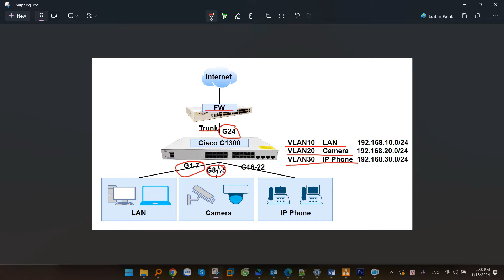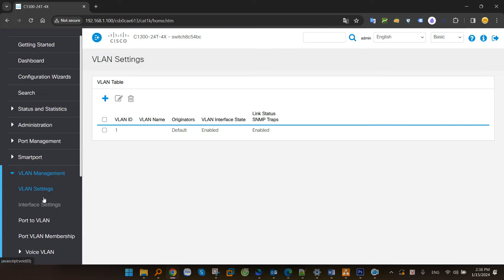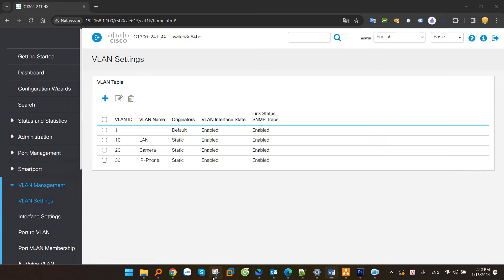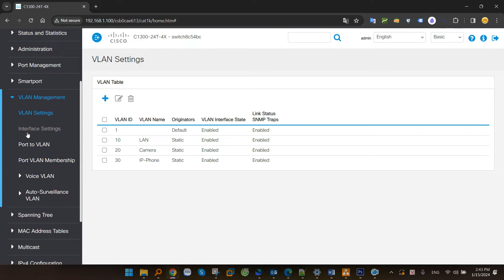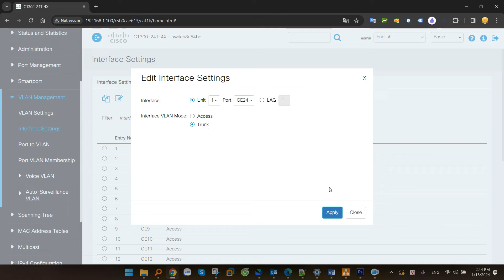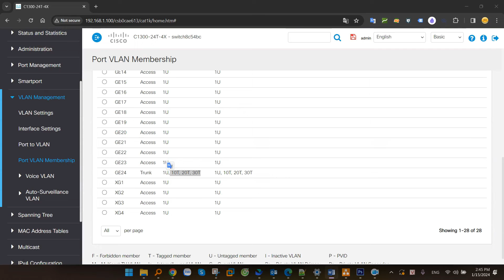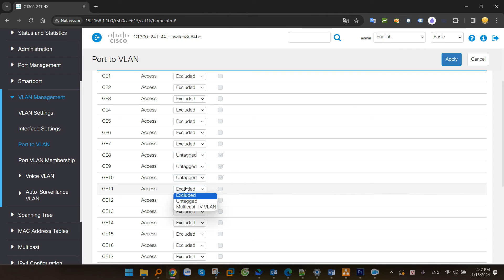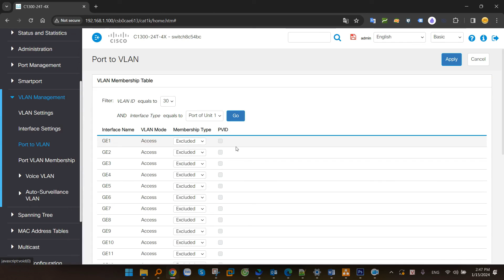Hướng dẫn cấu hình VLAN, Access, Trunking trên Switch Cisco Catalyst 1200 1300 Series bằng WebUI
Trong video này, mình sẽ hướng dẫn các bạn cấu hình VLAN và cấu hình cổng access hoặc trunking  trên các dòng switch Cisco Catalyst 1200 và 1300 Series.

00:00 Giới thiệu
00:13 Mô hình Lab
01:14 Tạo VLAN trên switch Cisco C1200 C1300
03:35 Cấu hình cổng Trunking
05:23 Cấu hình cổng Access